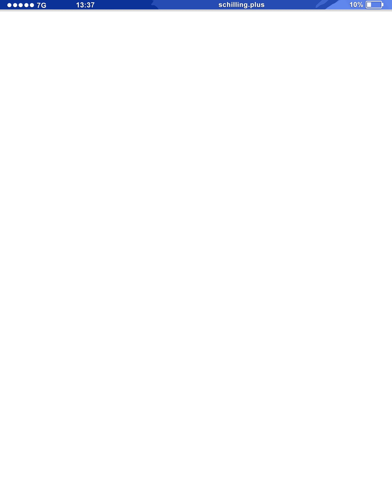Auf der Suche nach dem neuen Registeel mit Blitzkanone | Pokémon GO PvP Deutsch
Registeel kann ab jetzt auch die Attacke Blitzkanone erlernen, zumindest mit einer Top-Lade-TM. Suchen wir mal ein Registeel in der Superliga!